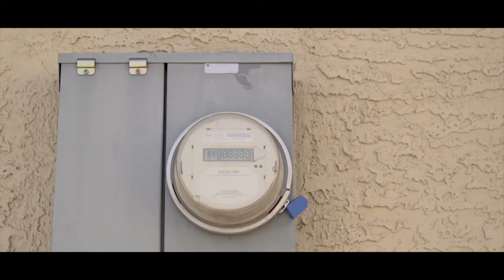Marine Corps Air Station Yuma Command Video (2019) 🇺🇸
🔴 [Author]:
Video by Cpl. Noah Rudash

🔴 [Unit]:
Marine Corps Installations West - Marine Corps Base Camp Pendleton

🔴 [Description]:
The first air facility in Yuma was constructed in 1928 for military and civilian use. On July 20, 1962, the designation was formally changed to the present, Marine Corps Air Station Yuma. MCAS Yuma continues to be the busiest Marine Corps air station in the Department of the Navy for air operations. With access to 2.8 million acres for bombing, aviation training ranges, and superb flying weather, Marine Corps Air Station Yuma supports 80 percent of the Marine Corps air-to-ground aviation training. (U.S. Marine Corps video by Cpl. Noah Rudash)

🔴 [Tags]:
Command video. MCAS Yuma

🔴 [VIRIN]:
190613-M-JN799-1001